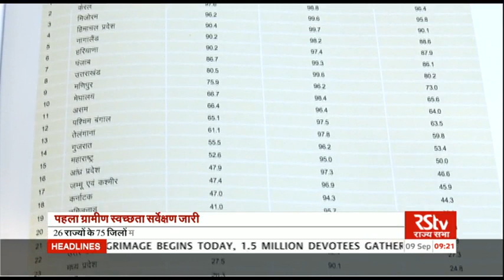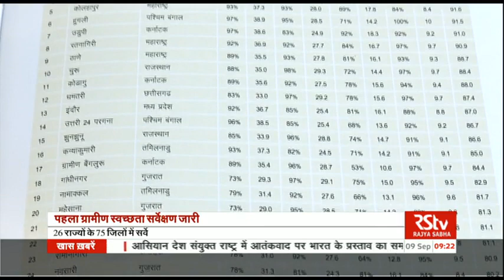Hindi News Bulletin | हिंदी समाचार बुलेटिन – Sep 09, 2016 (9 am)